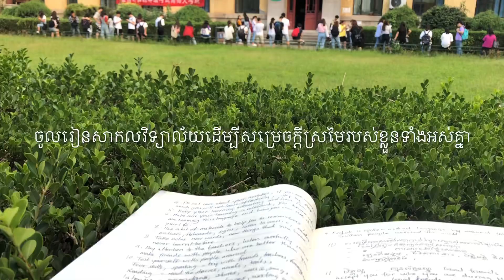The reasons why you go to university!